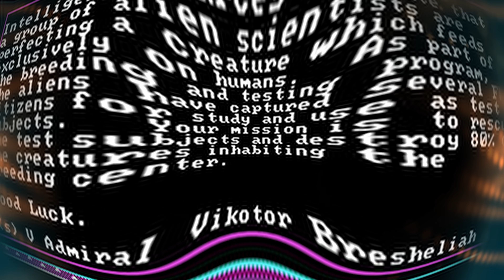Best DOS Turn-Based Squad Tactics by Year 1987 - 1998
Best Turn-Based Squad Tactics games, one per year, as chosen by the MobyGames users. So, picked based on the Moby Games Score and representing their choices. Now, this is one of my most favourite combination of genres, so it was really fun to work with. And before you watch the video and tell me that I suck at UFO/X-Com, it wasn't me playing. ;) And to give justice where it's due, the games can be very tricky and it just could've been an unlucky alien placement...

Gameplay recordings that you've seen in this video as a background to my commentary came from amazing retro gaming related channels that do a great job preserving the classics for the future. They all deserve your subscription, and they all have mine. These are:

0:00 Intro
0:39 Breach
2:18 Breach 2 (@Squakenet )
4:10 Heroquest (@rpgsammler )
5:49 Laser Squad (@zirkoni42 )
8:01 Strike Squad (@Squakenet )
10:00 UFO: Enemy Unknown (@thriftweeds )
12:02 X-COM: Terror from the Deep (@thriftweeds )
14:17 Jagged Alliance: Deadly Games (@hfric )
17:27 X-COM: Apocalypse (@zirkoni42 )
21:18 Crazy Cows (@Squakenet )
23:16 Outro